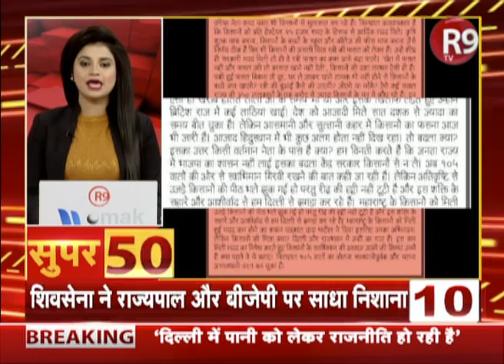SUPER50: आंधी की रफ्तार से देश दुनिया की खबरें फटाफट